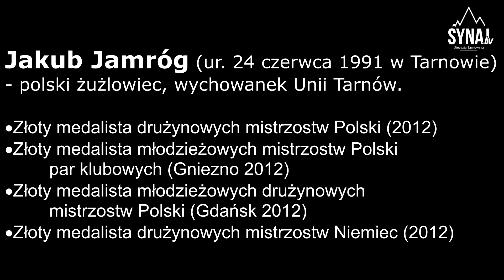Szybcy i (nie)wściekli - #3. Jakub Jamróg